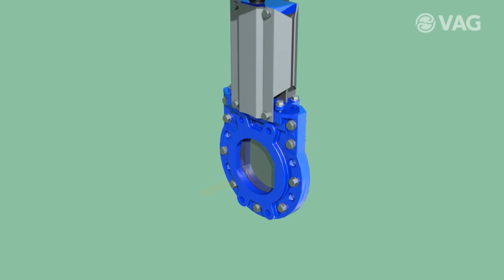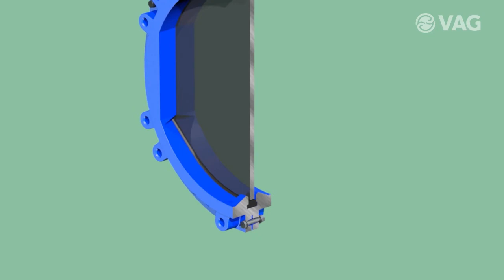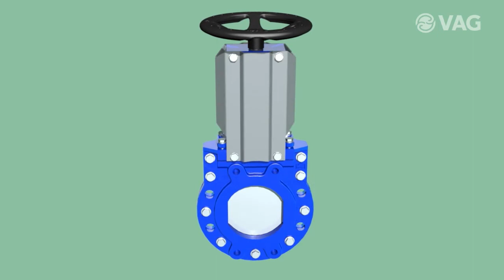VAG ZETA® Knife Gate Valve product information EN (Teaser)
Product animation of the VAG ZETA® Knife Gate Valve. The resilient-seated knife-gate valve in fully flanged design, seals in both flow directions, and has an integrated scraper system as well as a free flow passage.